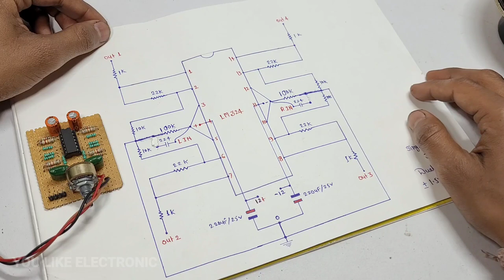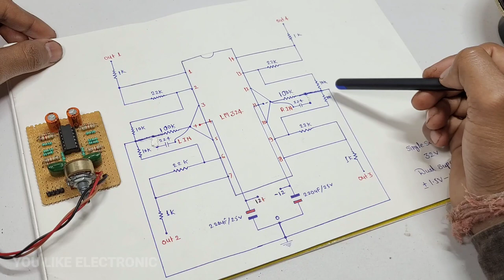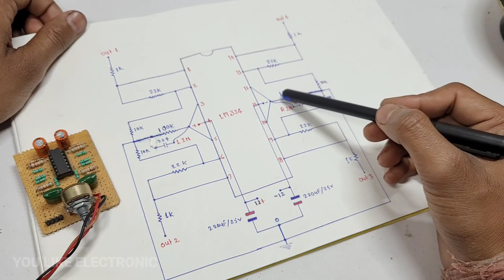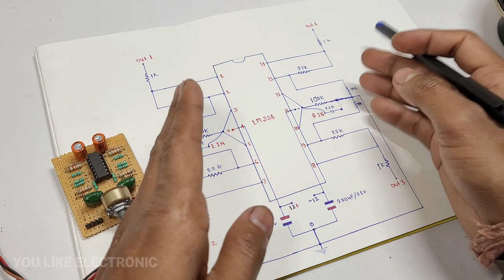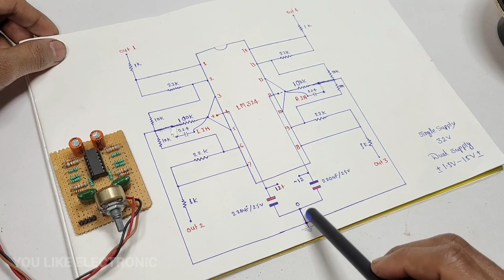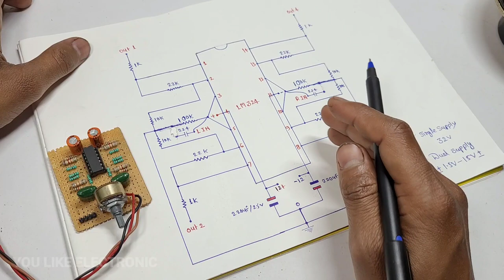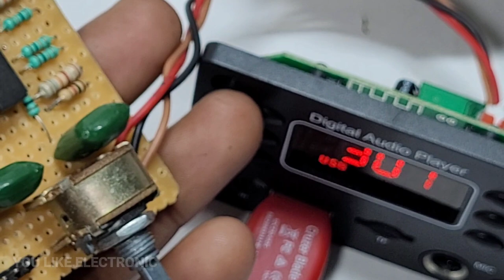How to make Lm324 IC 4 Channel pre amp. at home || in 2 channel out 4 channel | You Like Electronic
Lm324 Datasheet